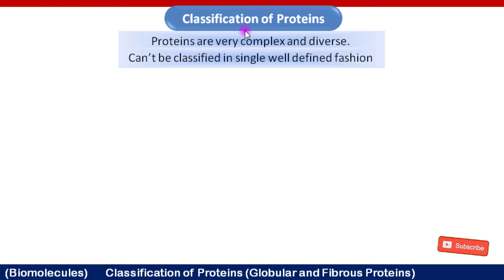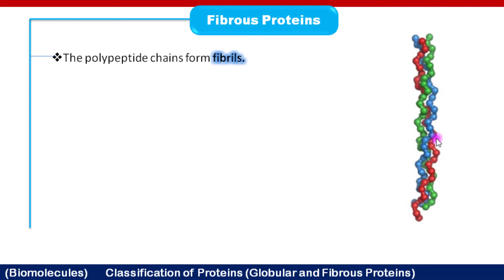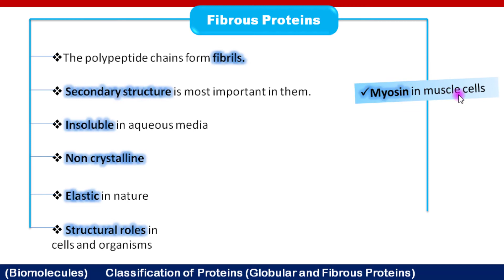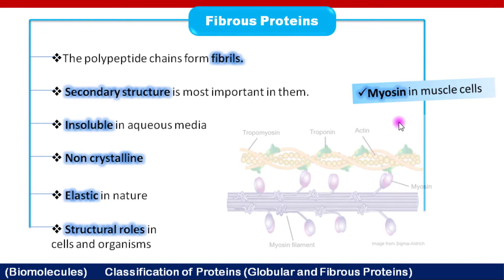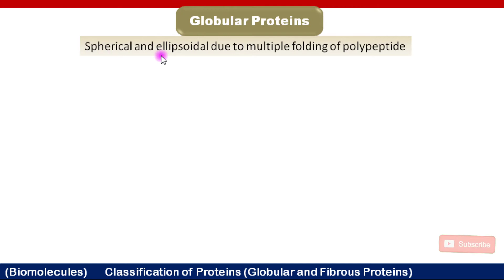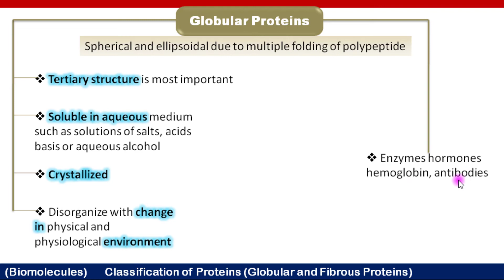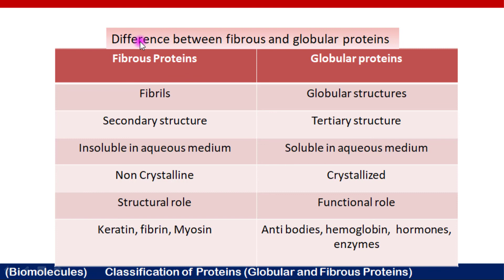Classification of Proteins | Fibrous and globular Proteins | FSc 1st year | Chapter 2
Proteins are classified on the basis of their structure. They may be fibrous or globular in structure. Characters of both types are discussed in detail.

And at the end of lecture we will compare both types, which is an important question of the topic.
I hope it will make you understand the very basic concepts as well.
Keep enjoy the lecture.